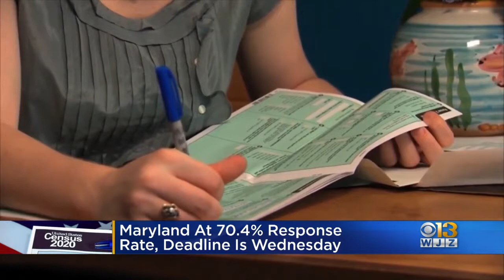Less Than One Week Left To Fill Out 2020 Census